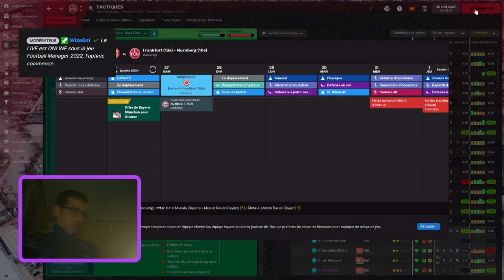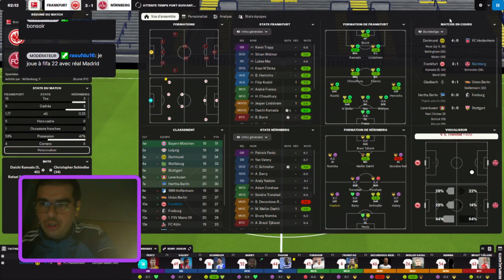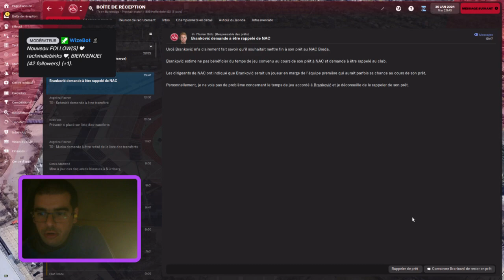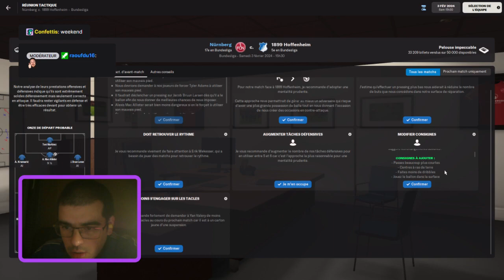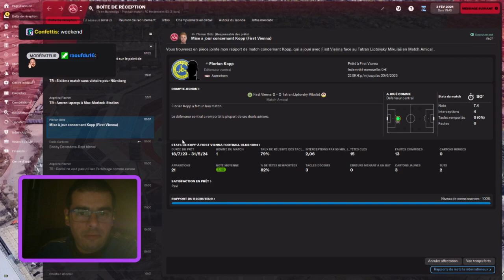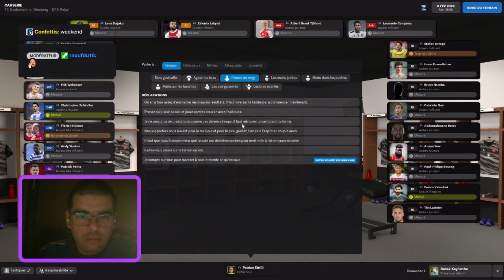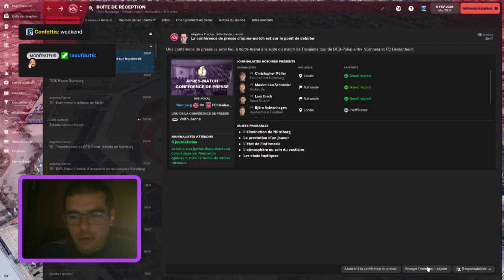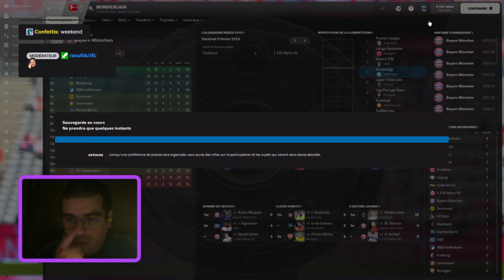Carrière avec NUREMBERG Saison 3 Episode 32 la suite